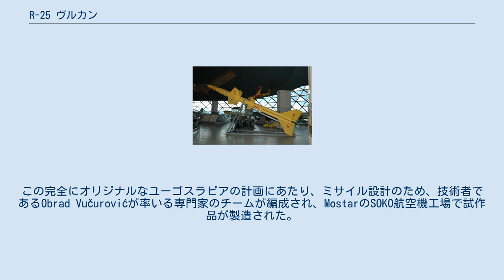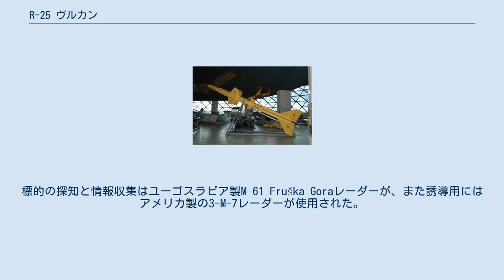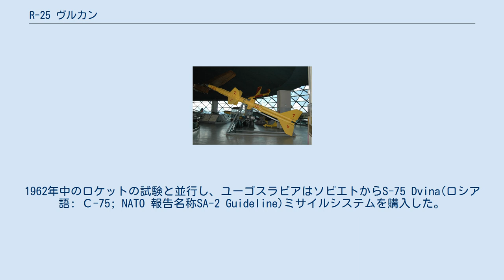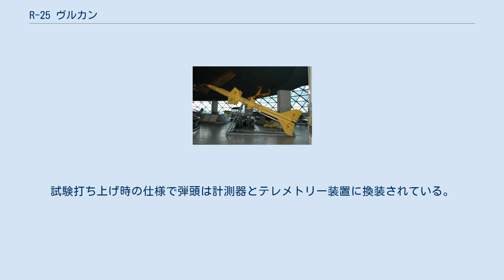R-25 ヴルカン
日本・セルビア関係
R-25 ヴルカン (セルビア語: Вулкан - 火山) は1950年代から1960年代初頭にユーゴスラビア(SFRY)で開発、製造された地対空ミサイル (SAM)である。
 1950年代半ば、防空用として有効な地対空ミサイルの配備が急がれていた。
SAMシステムを輸入する術を持たなかった当時のユーゴスラビアは、1958年から軍用技術研究所でR-25ヴルカンと呼ばれる国産のミサイル開発に着手した。
この完全にオリジナルなユーゴスラビアの計画にあたり、ミサイル設計のため、技術者であるObrad Vučurovićが率いる専門家のチームが編成され、MostarのSOKO航空機工場で試作品が製造された。
 2種類のミサイルが開発された。
一方は7本の補助ロケットを備え、もう一方は4本を備えた。
さらに実験のサンプルとしてロケット推進式の魚雷用に開発された液体燃料ロケットエンジンも使用されたが、実用されるミサイルの量産計画では推力が2倍の固体燃料ロケットエンジンが使用される予定だった。
発射装置とレーダーシステムとして、日本の観測ロケットであるカッパロケットがユーゴスラビアに輸入された。
標的の探知と情報収集はユーゴスラビア製M 61 Fruška Goraレーダーが、また誘導用にはアメリカ製の3-M-7レーダーが使用された。
運用には既存のできる限り理想的なレーダー装置が使用された。
ミサイルの最終誘導時には、先端に備えられ、独立して誘導を行う赤外線センサーに切り替えられた。
R-25の先進的な誘導システムは発射後に自動となり、使用者の追加入力はいらなかった。
 1962年11月にこのミサイルの最初の打上げに至ったが、液体燃料を用いる巡航用ロケットエンジンの問題が暴露された。
1962年中のロケットの試験と並行し、ユーゴスラビアはソビエトからS-75 Dvina(ロシア語: С-75; NATO 報告名称SA-2 Guideline)ミサイルシステムを購入した。
これにより12基のミサイルが生産された後、1964年末に計画は破棄されると決定された。
しかしながらこの計画では知識や経験が培われ、またその基礎的な材料は他に実行された計画へと取り込まれた。
これはユーゴスラビア陸軍(YPA)向けに生産された装備品のなかに導入された。
 1基のR-25 ヴルカンがベオグラード航空博物館に保存されている。
試験打ち上げ時の仕様で弾頭は計測器とテレメトリー装置に換装されている。